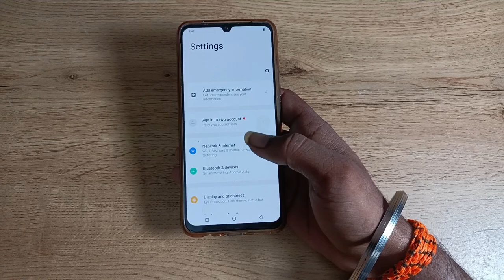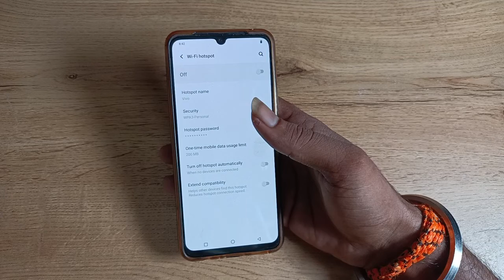How to change Hotspot Device Name in vivo v21e , hotspot device name kaise change kare